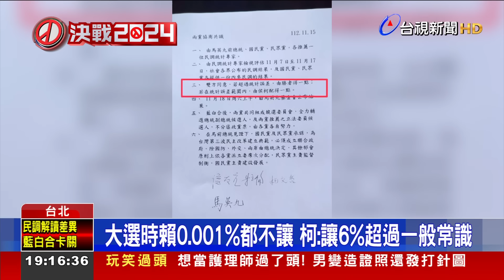大選時賴0.001%都不讓 柯：讓6%超過一般常識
藍白合找來前總統馬英九見證還是卡關，破局關鍵就在當初說好比民調，若在「誤差範圍」內，讓侯友宜勝出，但柯文哲不滿，認為前一天專家會議，藍營要他讓6%強人所難，朱立倫則強調，誤差範圍是每一份民調都不一樣，沒有讓6%的爭議。雙方沒共識但沒破局，再重回政黨協商，只是下周就要登記參選，柯文哲說，「5天之內」要做正確民調還是可以。